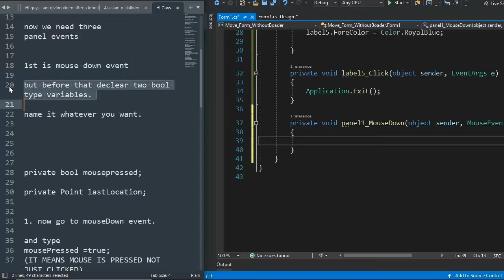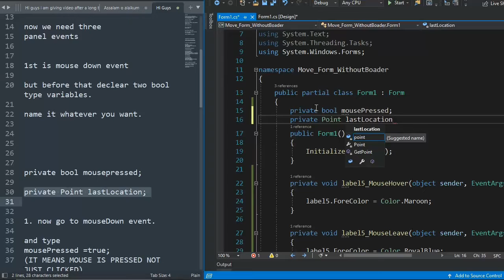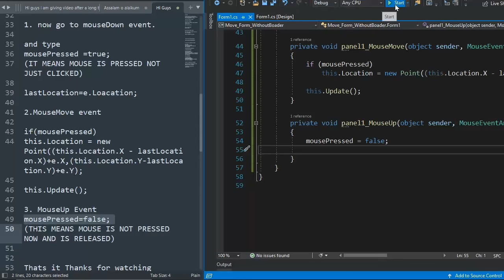C#: Move form without Border c#|formborderstyle=none in only five line of code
Hi guys in this video i am going to show you how to move a Formborderstyle =none form in 5 line of code

You can ask question here or comment down

Code:
private bool mousePressed;
private Point lastLocation;

Mouse Down event:
mousePressed=true;

Mouse Up event:
mousePressed=false;

Mouse move event:
If(mousePressed)
this. Location =new Point((this. Location.X -lastLocation.X)+e.X,(this.Location.Y-lastLocation.Y)+e. Y);

C# tutorial
C# tips and tricks
C# tutorial for beginners
C# learning